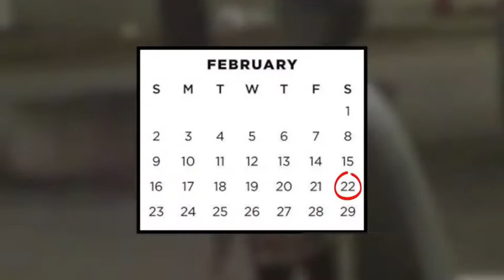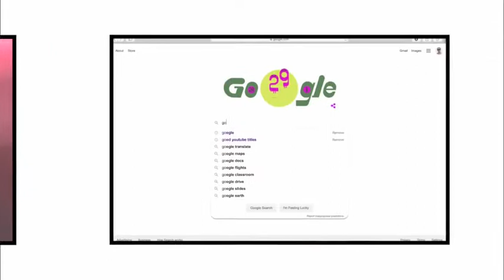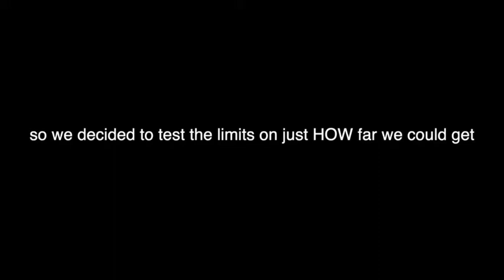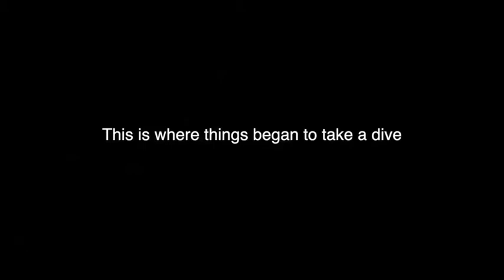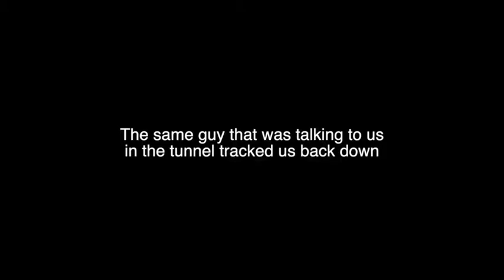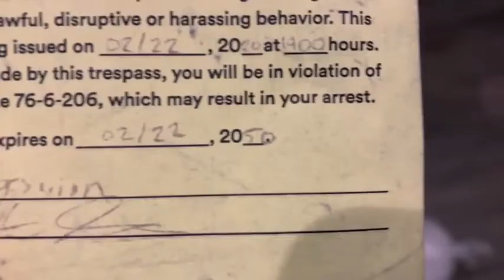How to Get into a NBA game undercover for free SpeedandG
Watch to the end for a special vid message
And go and follow their socials link in vid